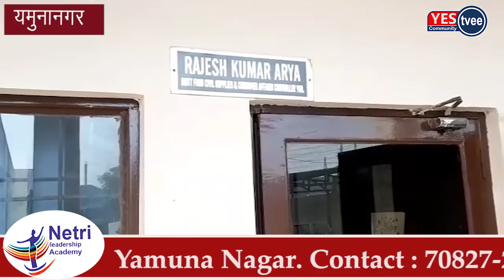चावलों में गड़बड़ी की आशंका के बाद यमुनानगर के सभी 159 राइस मिलर्स में हुई फिजिकल वेरफिकेशन